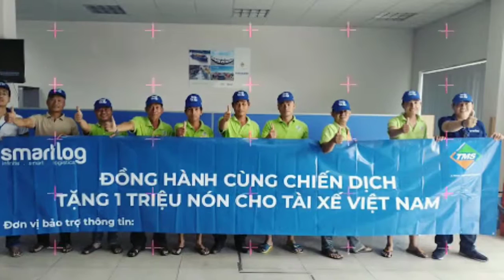Project Toi la tai xe T7 2018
Triển khai dự án tặng nón "Tôi là tài xế" Tháng 7-2018